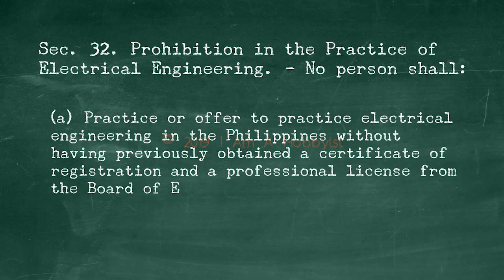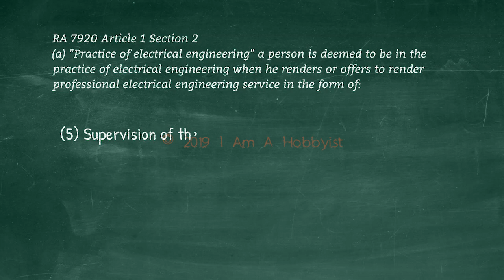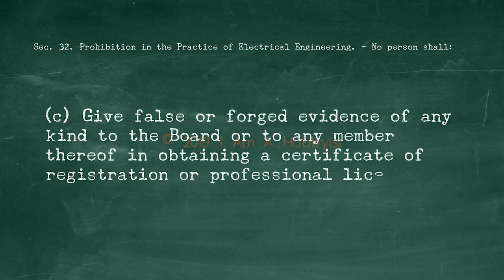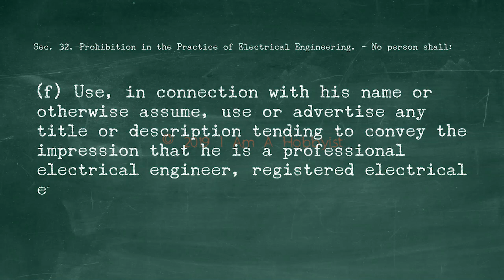Section 32 of RA 7920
Sec. 32. Prohibition in the Practice of Electrical Engineering. - No person shall:

(a) Practice or offer to practice electrical engineering in the Philippines without having previously obtained a certificate of registration and a professional license from the Board of Electrical Engineering except as provided for in Section 14 hereof;

(b) Use, or attempt to use as his own, certificate of registration,
professional license or the seal of another;

(c) Give false or forged evidence of any kind to the Board or to any
member thereof in obtaining a certificate of registration or professional license;

(d) Falsely impersonate any registrant of like or different name;

(e) Attempt to use a revoked or suspended certificate of registration or an expired professional license;

(f) Use, in connection with his name or otherwise assume, use or
advertise any title or description tending to convey the impression that he is a professional electrical engineer, registered electrical engineer, or registered master electrician without holding a valid certificate or a valid license; and

(g) Sign a document involving electrical design, plan, technical
specification, valuation and the like on behalf of a professional electrical engineer.

Protect Our Profession
Strengthen Our Registration
NO TO NON-LICENSED  ELECTRICAL PRACTITIONER